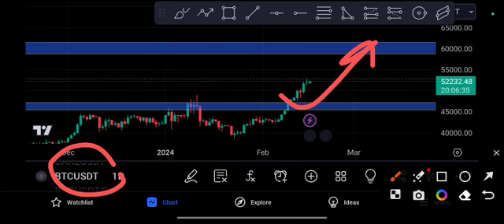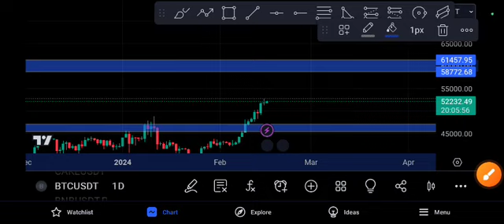BTC Unbelievable Target! Bitcoin Price Prediction